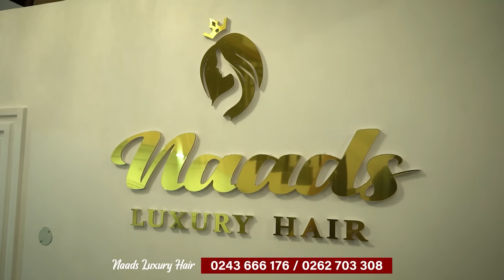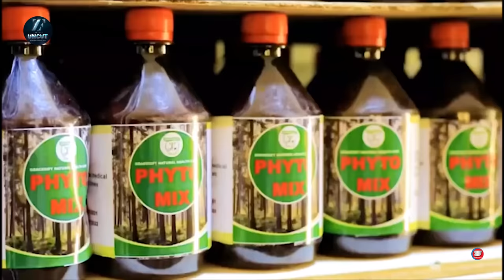I Used To Have 10,000 Fishes - Actor Kyinkyinaa Twan Tours His Farm With Zionfelix